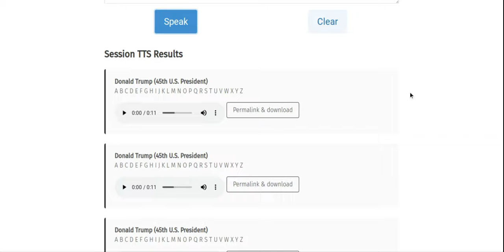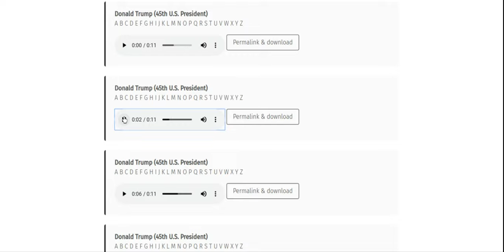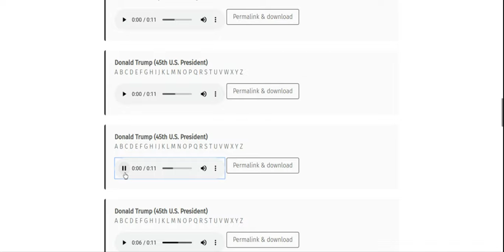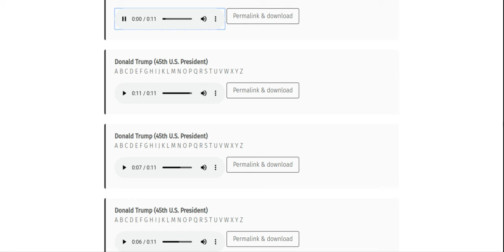Fakeyou Donald Trump doing the alphabet incorrectly part 2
Part 2 has begun. Enjoy.